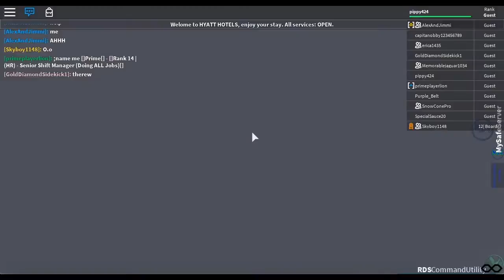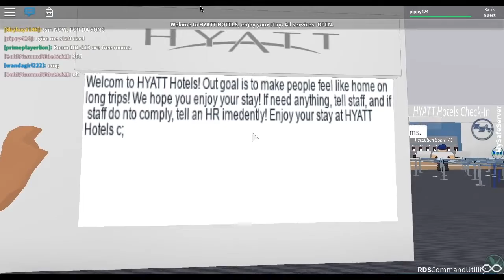Roblox: Hyatt Hotel V1 Grand Opening Party :D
Thank you guys so much for watching! Welcome to the Hyatt Hotel! Here you can relax and receive all your accommodations. We have a relaxing pool and pool .

Thank you guys so much for watching :D Join the group: Game:

Honestly, thank you guys so much for watching! The meet and greet in game was so fun!

Hey, Guys! It's Mango, This is the brand new Version 3 of Hilton Hotels! I am so excited and I am so glad to be apart of this amazing group. I am so glad to see it .